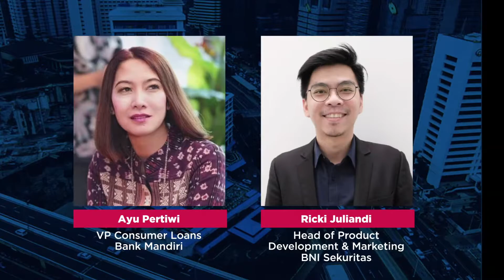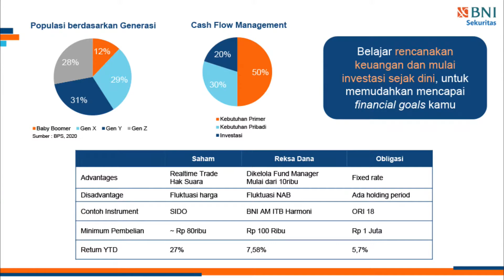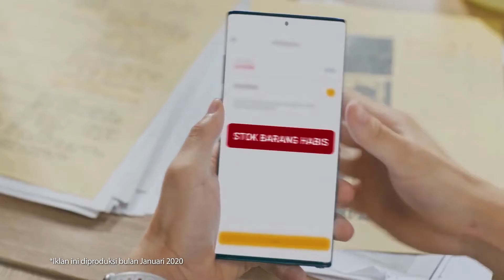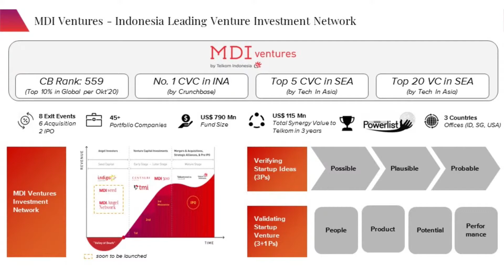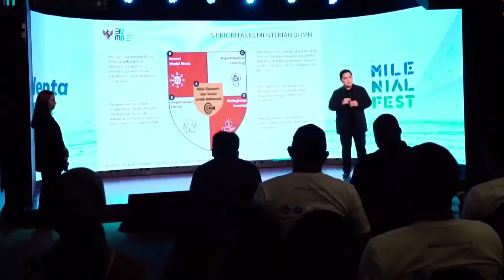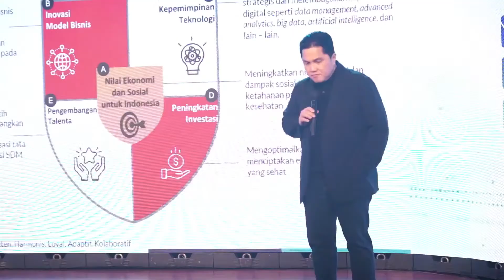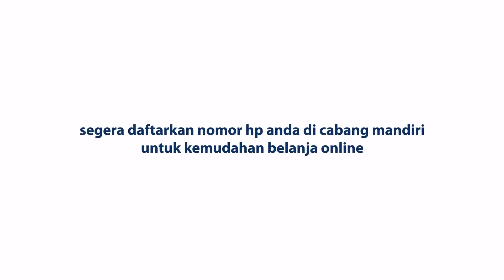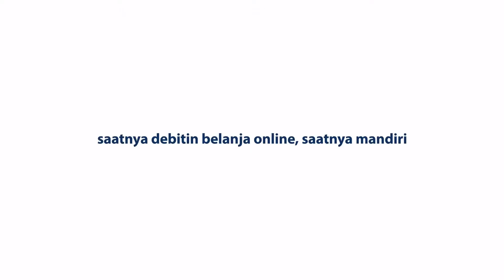INDONESIA MUDA CLUB #9 - Muda Berani Investasi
IMC episode kali ini kamu akan menikmati serunya dunia investasi. Ngobrol santai tentang risk, reward, serta instrumen investasi yang paling cocok buat anak muda!